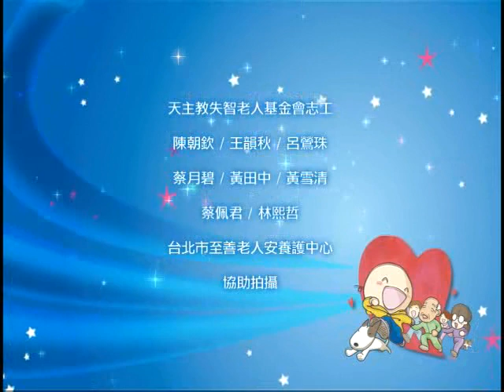天主教失智老人基金會-全台首創大腦保健操(你是我的花朵_分解動作)